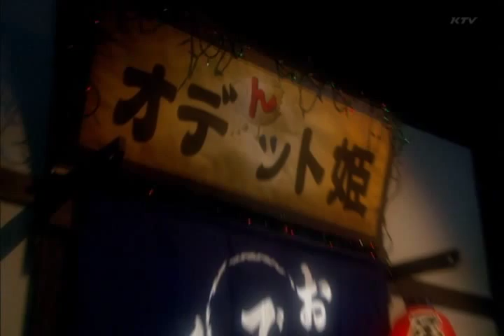2012.11.01 (PLTK KTV)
Please give me a credit: MatsushiTa Yuya [Thai] Fan Club